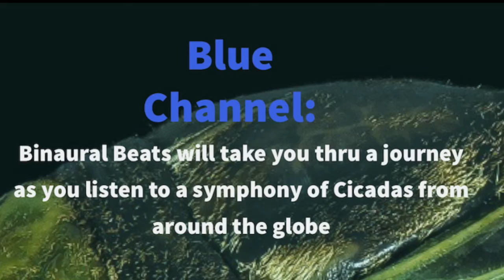Binaural Beats Cicada Garden created Cudra Clover with help from many hands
This installation was first presented at Art=MIXX, Metamorphosis 2017 at  the Maui Arts and Cultural Center. I collected audio samples of Cicada sounds from around the globe. It's amazing how different they are! Then, using a binaural beats generator and sound beds of different environments, I composed a track that takes the listener on an emotional and internal, visual journey. Participants at Art Mixx were invited to put on wireless headphones and lie down in a field of over 250 light up LED flowers which were created from recycled bottles. Thank You my tireless team of creator-witches for endless hours of flower making: Lorayne Lipps, Martha Woodbury, Athena Medina, Jessica Jennings, Serena Garretts, Denise Kusmit, Lisa, Sara, Daniel, Jangle, Maria, Jessica N, Ty, and so many other happy helping hands! Also Silent Heaphones by Heartbeat Silent Sound Systems. I'd also love to give the most big time mahalo for studio time and recording help from Wailuku Dub Stage: Johnny Wilson, and Markus Kuenzel.